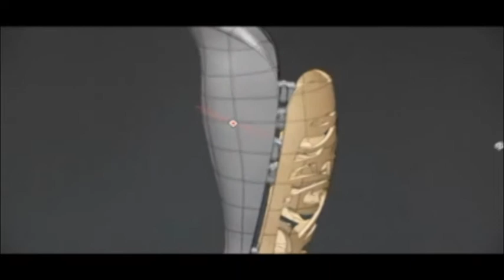La impresión 3D ha llegado para quedarse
Redacción, 20 junio

Imágenes: Zoom.in

Esta tecnología permite crear prototipos de cualquier tipo en tan sólo unos minutos, cuando antes se necesitaban meses de trabajo.